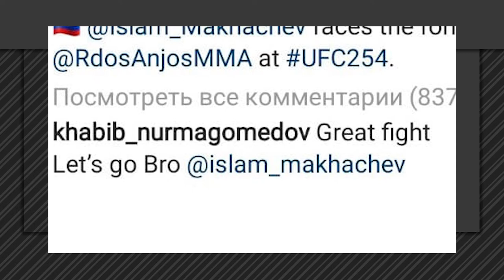ХАБИБ О БОЕ МАХАЧЕВ vs. ДОС АНЬОС | ЗА ЧТО ЛОБОВ ПРЕСЛЕДУЕТ ТУХУГОВА и другое | НОВОСТИ ММА